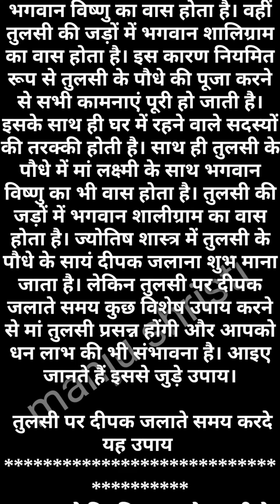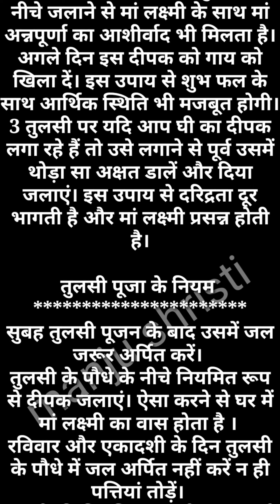जल्दी मालामाल होने के लिए तुलसी पर दिया जलाते समय करदे यह छोटा सा काम कभी धन की कमी नही होगी tips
यदि आप चाहते हैं कि आपका सुखी संपन्न रहे तो तुलसी पर दिया जलाते समय इस छोटी सी चीज को न भूलें totka tips वास्तु टिप्स vastu tips धर्म कर्म की बात